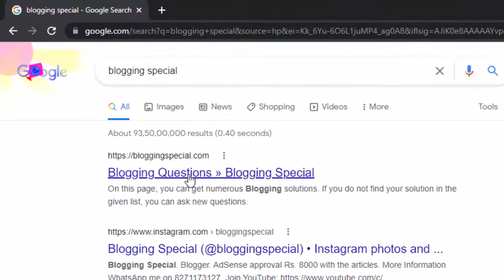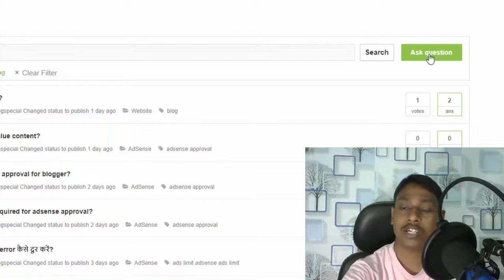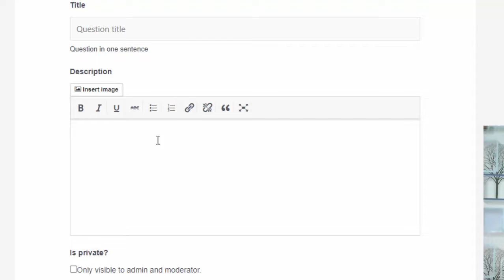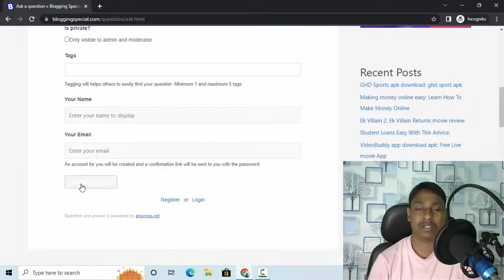Get real backlink | How to create backlink | Organic backlink | Back link kaise le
जीस किसी को भी backlink चाहिए वो अभी blogging special website पे अपना url दे.
Follow us

Best Deals

Best Blogging Deals for hosting, domain, and SEO tools.
YouTube Accessories